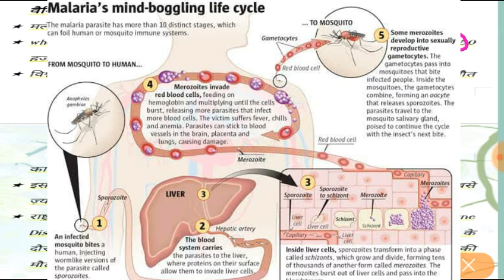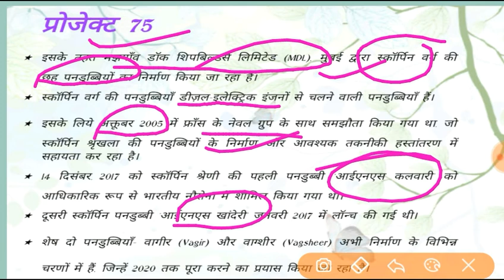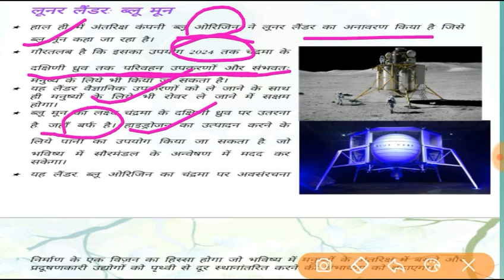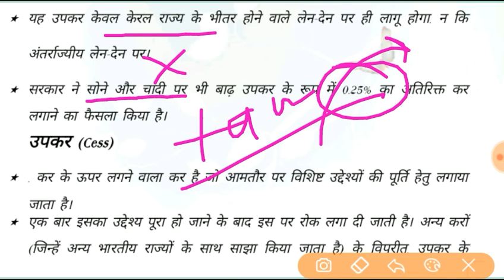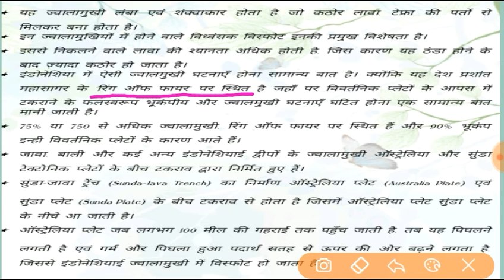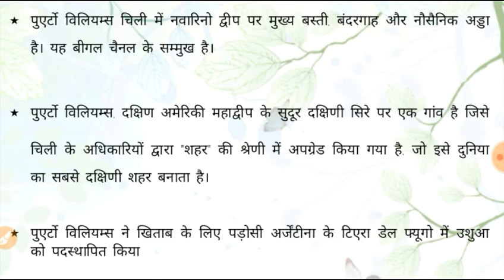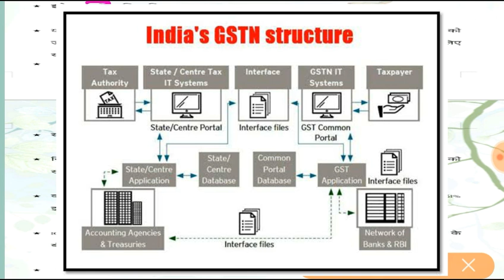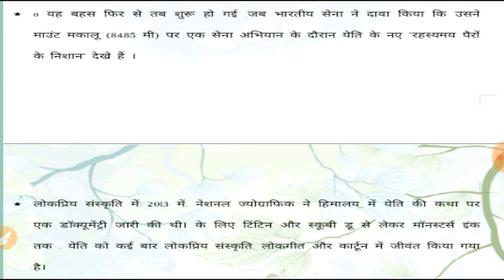Current affairs Series - 1 | for UPSC/PSC PT 2020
देश का पहला Free Online UPSC channel

About channel -

    Free Educational channel for UPSC /PCS exam , where you will find very things like free classes, notes, material, motivational speech etc...